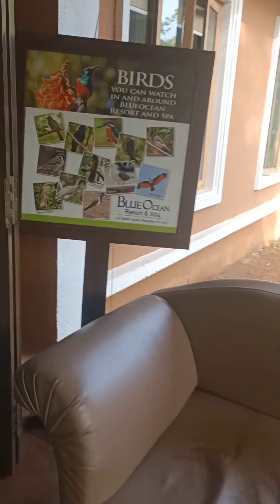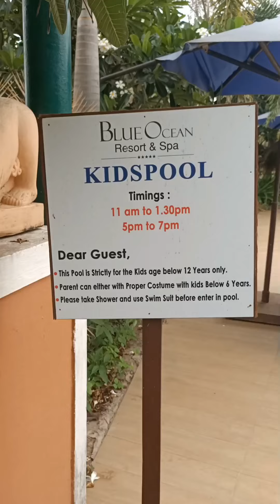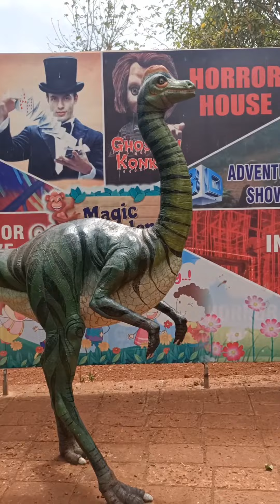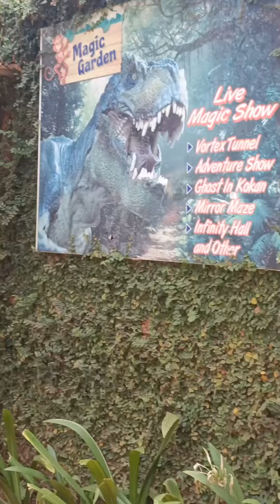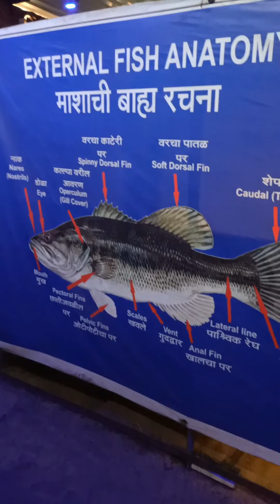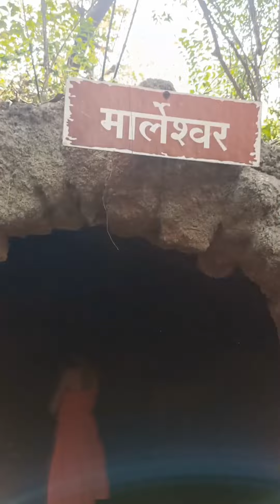Road trip Pune to Ganpatipule/exploring Kokan/ Prachin kokan Musem/Kokan trip from Pune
Road trip Pune to Ganpatipule/Amba Ghat/ Prachin kokan Musem/Kokan trip from Pune

Hello Friends,

Welcome back today again we are sharing our Road trip Pune to Ganpatipule

Ganpatipule beach are very clean and beautiful 👌👌

Prachin Kokan Musem and Magic Garden are must places to visit

We had so much fun in our Road trip Pune to Ganpatipule

hope you all will also enjoy it

Kokandarshan Ganpatipule vlog#Magic garden ganpatipule#ganpatipule beach#places to visit in ganpatipule#pune ganpatipule road trip#pune to ganpatipule by road#traveling to ganpatipule by car#kokantripfrompune